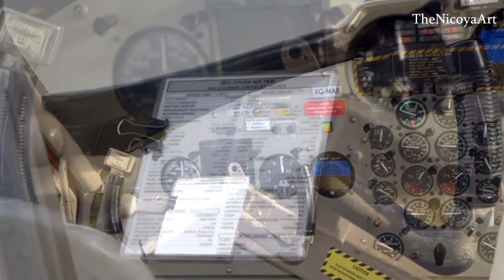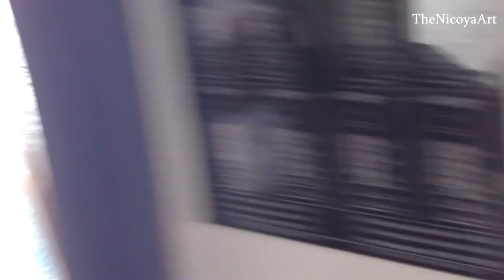Maldives Sea Plane Air taxi to Filitheyo Island Resort | Faafu Atoll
Maldives Sea Plane or Air taxi to Filitheyo Island Resort | Faafu Atoll

o f f i c i a l w e b s i t e

c a m e r a // canon 650d / gopro / iphone5
e d i t o r // final cut pro